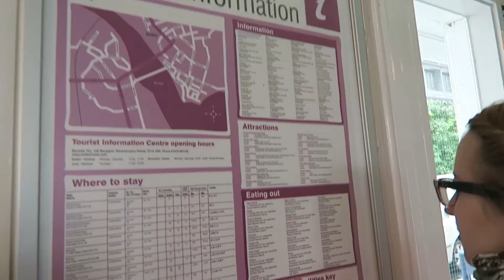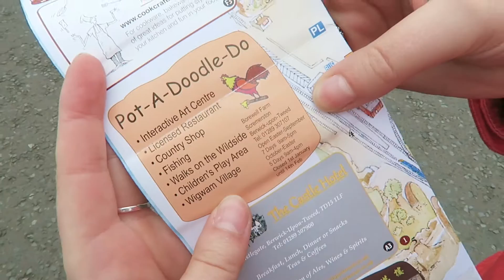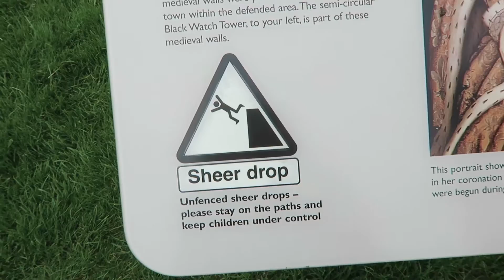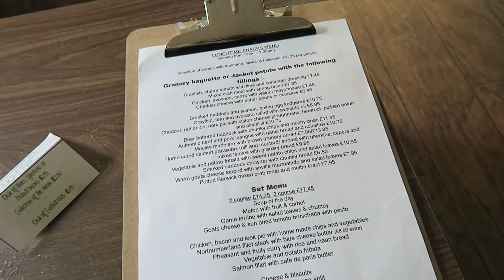Katventures in Berwick-upon-Tweed with Petra!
If you're in Edinburgh or even Glasgow, a little trip to Berwick upon Tweed is super easy - takes about 30 mins to get there from Waverley Station and then you get to explore the on/off English/Scottish town for as long as you want - THERE'S EVEN SEALS.

The food choices are not plentiful however the place we went (Queen's Head) was great - British food done well!